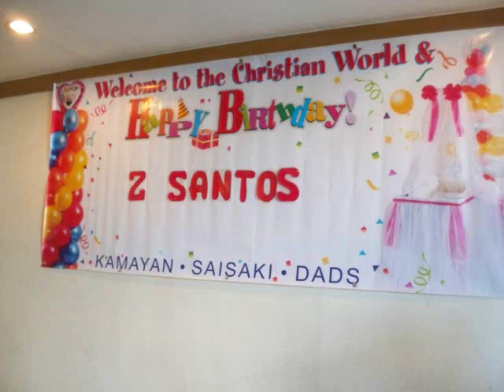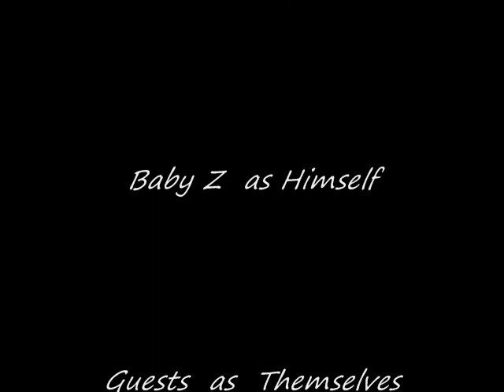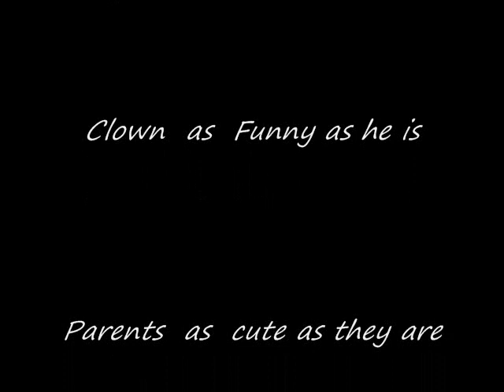baby Z's Day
parteyyyyyyyyyyyy